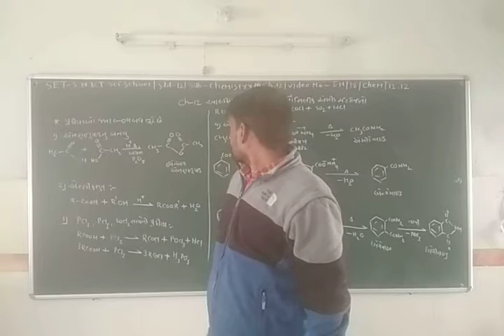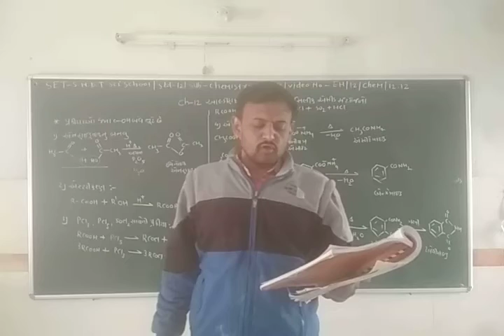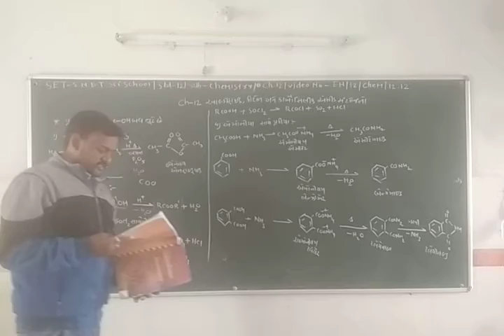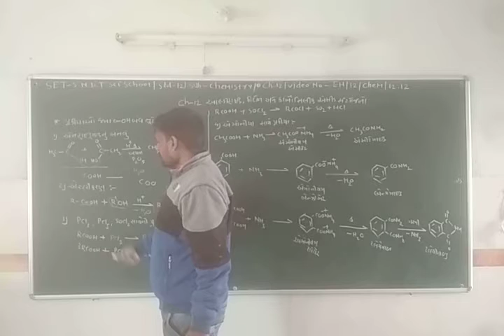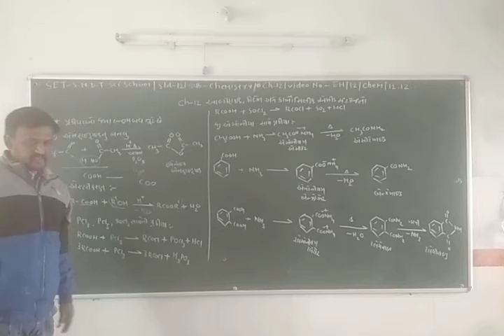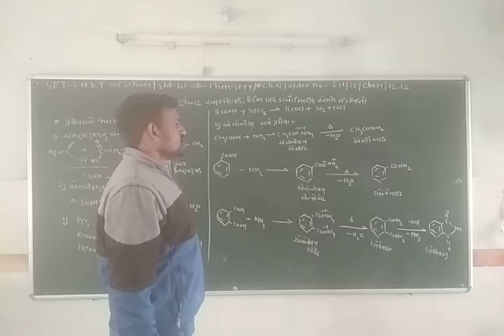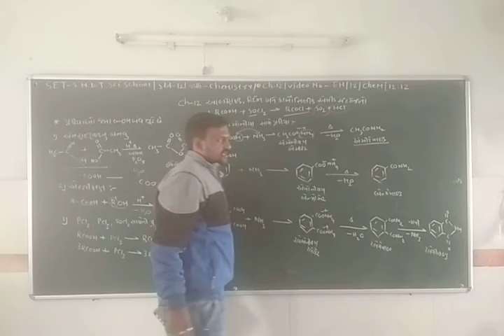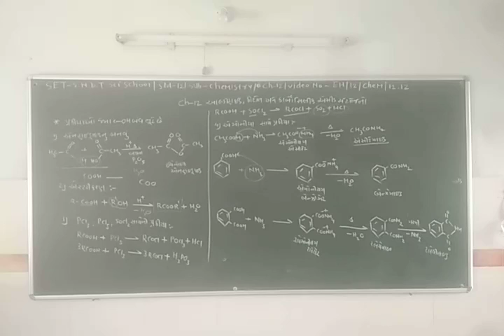SET - EH/12/CHEM/12.12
SET  –  S.N.D.T.  SCI.  SCHOOL  -  STD. -  12  -  SUBJECT –  CHEMISTRY  - CHAPTER –  12.12